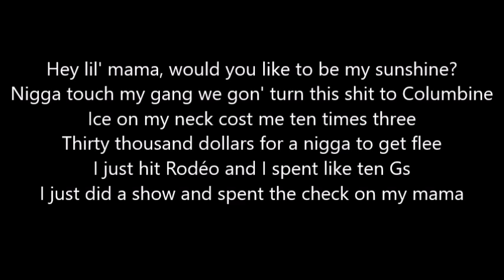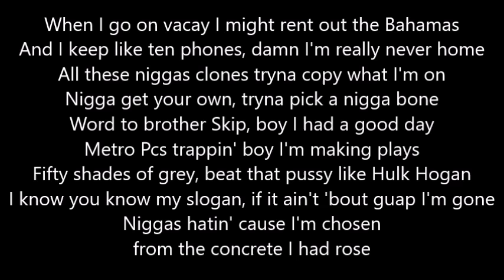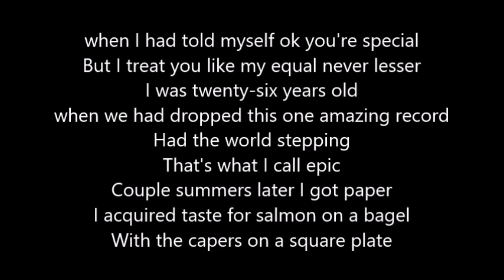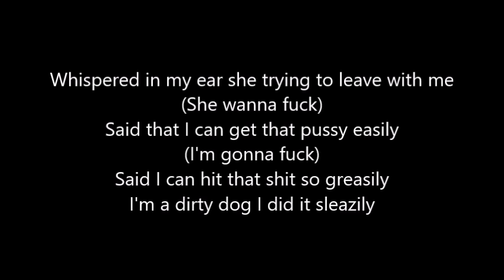Big Baby D.R.A.M. - Broccoli feat. Lil Yachty (Official Music Video) Letra